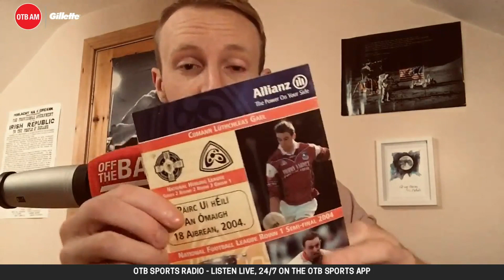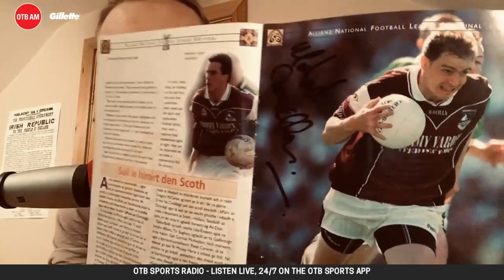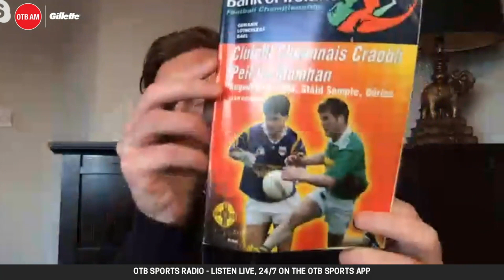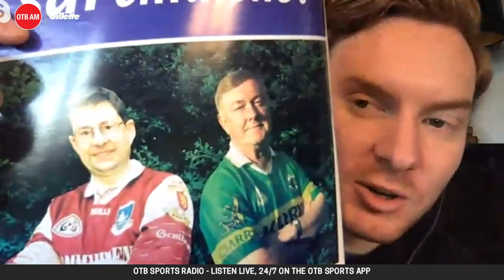Michael Donnellan-signed programme | Hand-drawn Donegal All-Ireland ticket | GAA Memorabilia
OTB's Enda Coll, Shane Hannon, John Duggan and Eoin Sheahan go through some of their best and worst GAA memorabilia.

In association with Gillette | MadeOfWhatMatters.

LISTEN